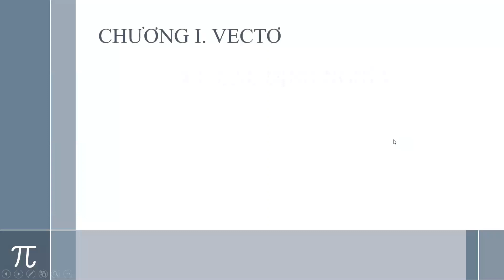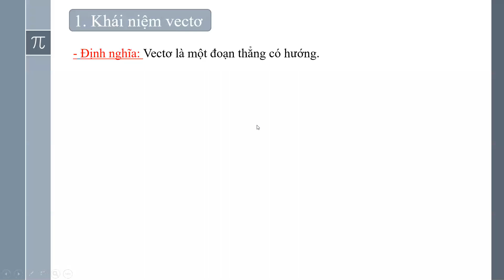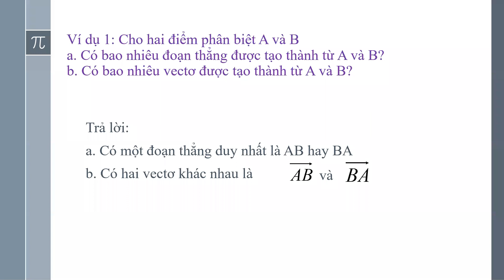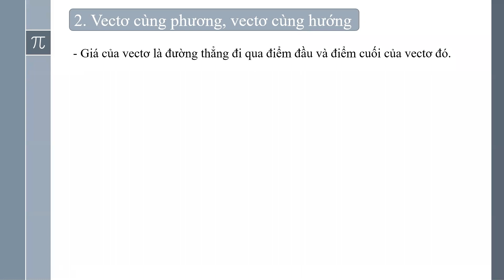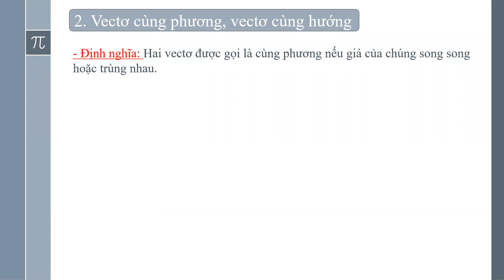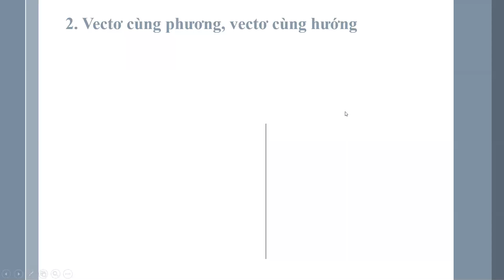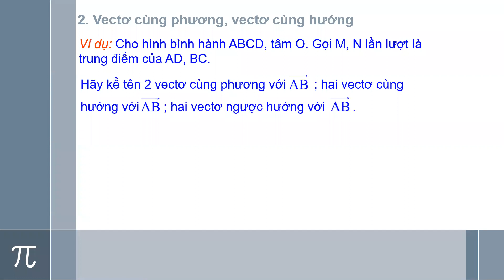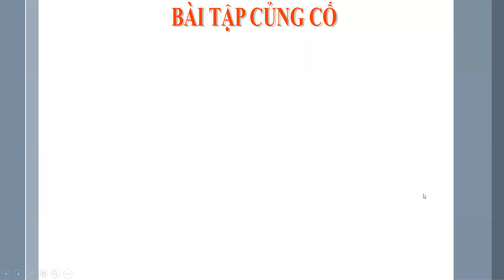[HỌC TRỰC TUYẾN] TOÁN 10 - CHƯƠNG 1: VECTƠ - BÀI 1: CÁC ĐỊNH NGHĨA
GVGD: Cô Trần Thị Cẩm Châu - Giáo viên Toán - Trường THPT Cẩm Lệ